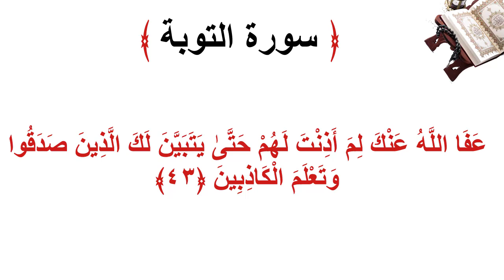سورة التوبة الأية 43